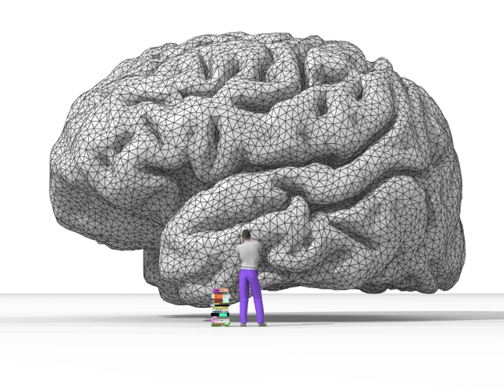Dialectic | Wikipedia audio article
This is an audio version of the Wikipedia Article:
Dialectic

- Socrates

SUMMARY
Dialectic or dialectics (Greek: διαλεκτική, dialektikḗ; related to dialogue), also known as the dialectical method, is at base a discourse between two or more people holding different points of view about a subject but wishing to establish the truth through reasoned arguments. Dialectic resembles debate, but the concept excludes subjective elements such as emotional appeal and the modern pejorative sense of rhetoric. Dialectic may be contrasted with the didactic method, wherein one side of the conversation teaches the other. Dialectic is alternatively known as minor logic, as opposed to major logic or critique.
Within Hegelianism, the word dialectic has the specialised meaning of a contradiction of between ideas that serves as the determining factor in their relationship. Dialectic comprises three stages of development: first, a thesis or statement of an idea, which gives rise to a second step, a reaction or antithesis that contradicts or negates the thesis, and third, the synthesis, a statement through which the differences between the two points is resolved. Dialectical materialism, a theory or set of theories produced mainly by Karl Marx and Friedrich Engels, adapted the Hegelian dialectic into arguments regarding traditional materialism.
Dialectic tends to imply a process of evolution and so does not naturally fit within formal logic (see logic and dialectic). This process is particularly marked in Hegelian dialectic and even more so in Marxist dialectic which may rely on the evolution of ideas over longer time periods in the real world; dialectical logic attempts to address this.